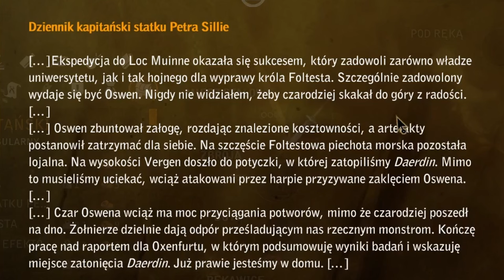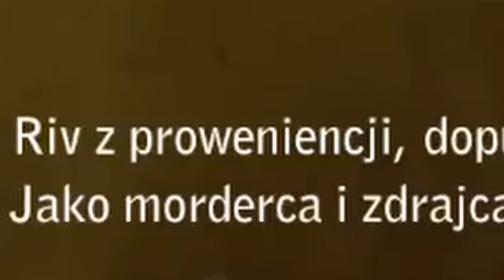Wiedźmin 2 - Loredo i jego układ #3